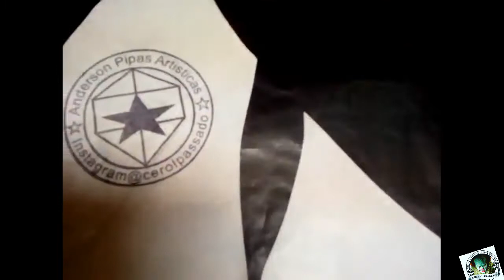pipas corte recorte com qualidade EQUIPE PASSADÃO FAZENDO CORTE RECORTE PIPA MALVADAO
pipas dd bambu bambu cerol passado
EQUIPE DO PASSADÃO PIPA SOLIDARIA
COMBATE DE PIPAS
ESTANDAO OSASCO
TERMINAL DE CARGAS
PIPAS DE PIRITUBA ZONA OESTE